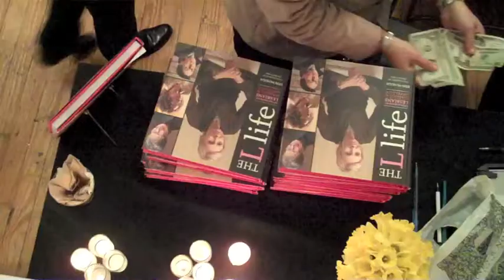Erin McHugh The Llife author. The Inspiration Project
Erin McHugh, author and friend, shares her inspiration around the book The Llife.